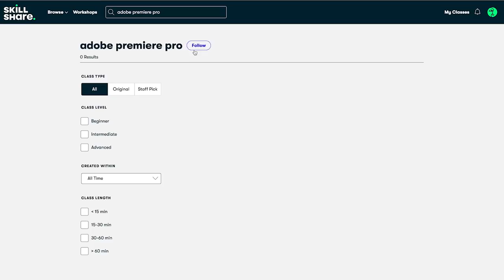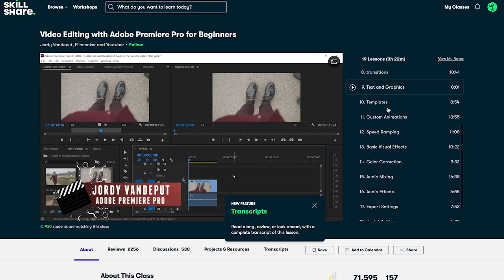My Airline Pilot Commuting Experience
Links for products mentions in video:
Tumi Bag
Bose Headset A20
Bose Headset Proflight
GoPro Hero 9 Black
Suction Cup
iPad Pro